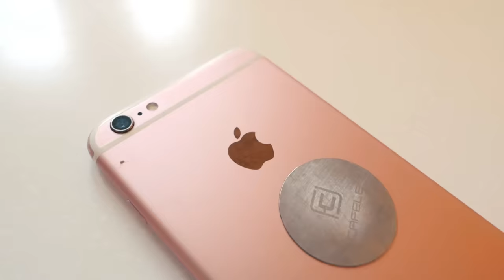УТРО В РОЗОВОМ ЦВЕТЕ ГЛАЗАМИ СОБАКИ БЛОГЕРА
В этом видео УТРО В РОЗОВОМ ЦВЕТЕ ГЛАЗАМИ СОБАКИ будет не просто ДеньРождения Софи, как мы снимаем обычно, а блогерский ролик челлендж в одном цвете! Чуть челлендж в том, чтобы всё вокруг и всё, чем ты пользуешься, было одного цвета! И, так как у Софи 6 ноября был День Рождения и ей исполнилось 8 лет, она решила снять мое утро в одном цвете, а любимый цвет у неё розовый! Если тебе понравится, мы сделаем продолжение 24часа только в розовом цвете и остальные питомцы: собаки и Киса Алиса тоже снимут такие челленджи! Кстати, если ты заметил, ролик снят в нашем старом стиле тайная жизнь домашних животных, когда питомец блогер и сам снимает свой ролик, как это было раньше!

Мы волшебные питомцы Anny Magic! Софи Сан, Эйван Бро, Миша Лайк, покемон Юми Чу, Киса Алиса и другие животные! И загляни на наш общий семейный канал Мэджик Фэмили и личный канал хозяйки Энни Мэджик!